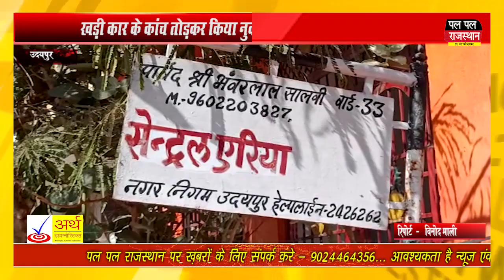अज्ञात बदमाशों ने सेन्ट्रल एरिया में रात के अँधेरे में मचाया उत्पात, कार के कांच तोड़कर किया नुकसान